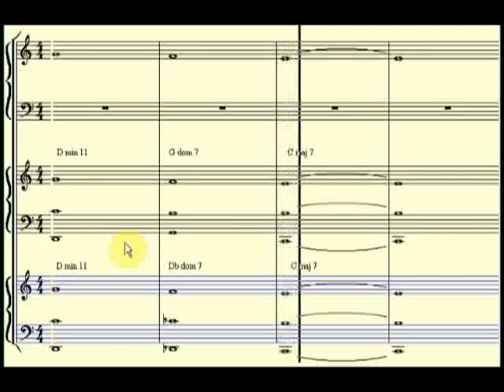astuce1fr.flv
Comment substituer une grille harmonique par la substitution du triton ou comment réharmoniser une mélodie.